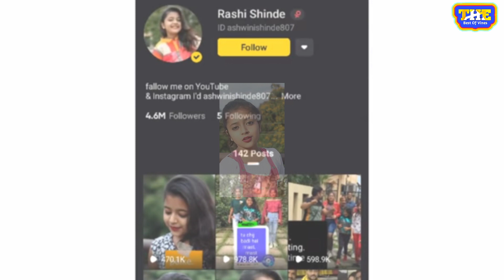Rashi Shinde Lifestyle// Rashi Sindhe Snake Video Rashi Shinde Life Story | Biography | Family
-Note:  All the images of this video were taken from Google images search. The Google Advance search
is used to find all the Photos.